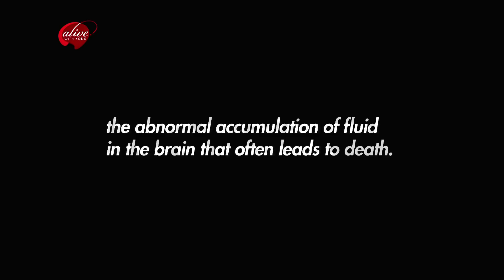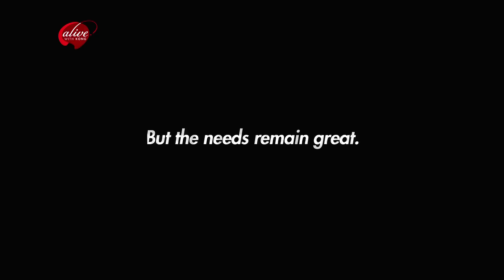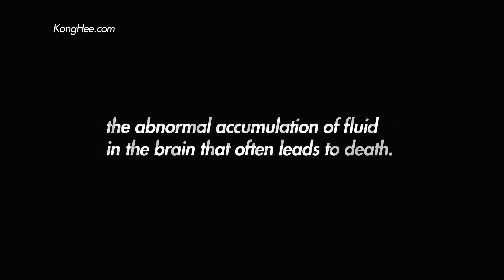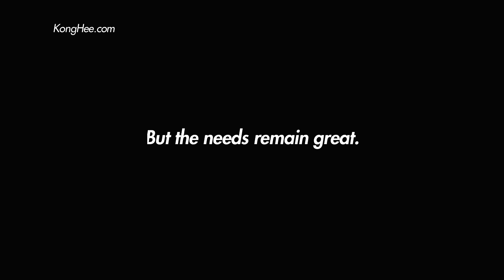Kong Hee - The Wise Men Who Missed The Saviour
Alive! with Kong brings you exciting highlights from the inspiring and faith-filled ministry of Kong Hee, founder and senior pastor of the dynamic City Harvest Church in Singapore. Glorious worship sessions and revelatory messages from the word of God form the essence of this program. Be drawn closer into the presence and power of God through Alive! and discover the unique life and destiny you have in Christ!